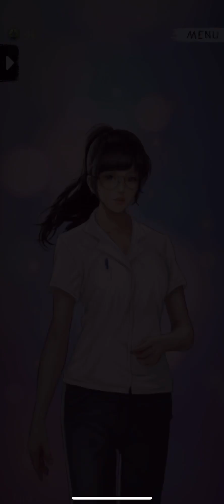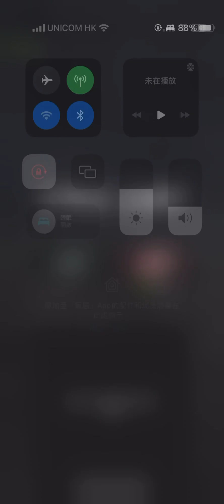手遊【 繁體版本】都市傳說之外賣【Urban Legend Hong Kong】Part 13 - 第一章至第二章【起點 & 主動】【三周目】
都市傳說之外賣【Urban Legend Hong Kong】
00:00 第一章：起點
06:13 第二章：主動